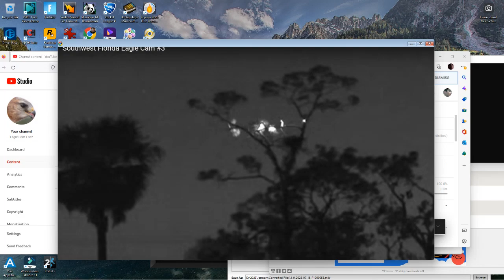SWFL Bald Eagles (Cam 3) 01/11/2023 19:01